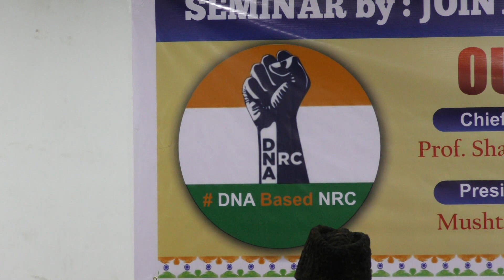RSS Vs India Speech by: Nazimuddin Farooqi